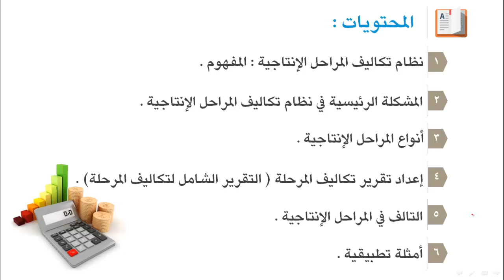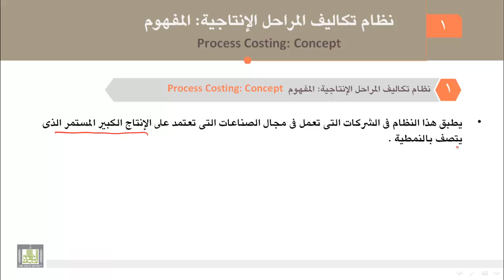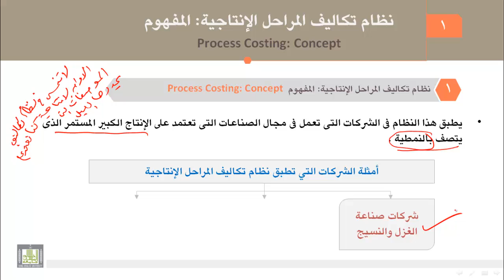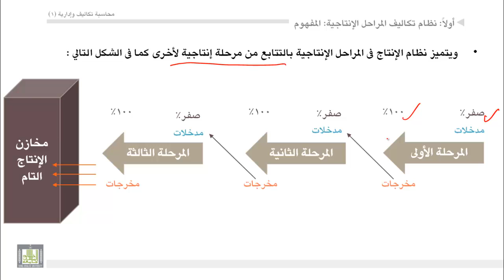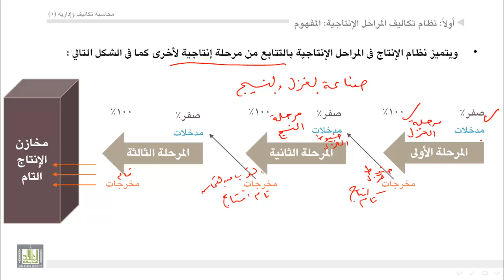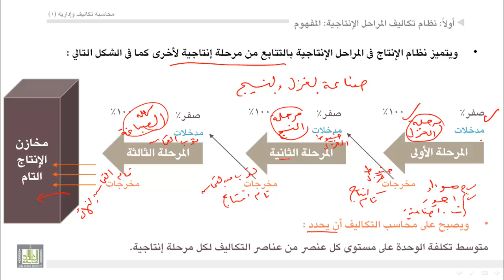محاسبة تكاليف (1) - الوحدة 5 : نظام المراحل 1 المفهوم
نظام تكاليف المراحل الإنتاجية: المفهوم